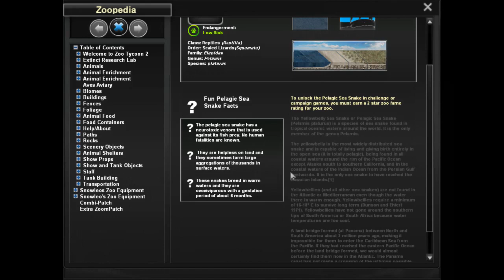Zoo Tycoon 2! Coral Cove: Sea Snakes! - Episode #66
Welcome back, intern! I hope you had a full night of rest because it is time to put on our scuba gear and get back to work!

Our little project to expand for the marine iguana takes on some interesting turns during this cloudy afternoon at the zoo!